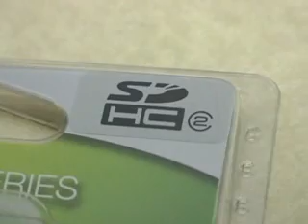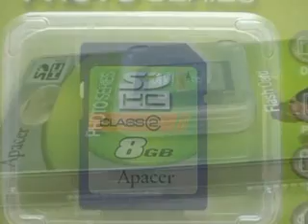Apacer Flash Card 4 i 8 GB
Na test smo dobili veoma zanimljive memorijske kartice kompanije Apacer. Ako se pitate šta to može biti zanimljivo u, na prvi pogled klasičnim, Secure Digital karticama onda će vas sledeći podatak prilično zapanjiti -- reč je o modelima kapaciteta 4, odnosno čak 8 GB.